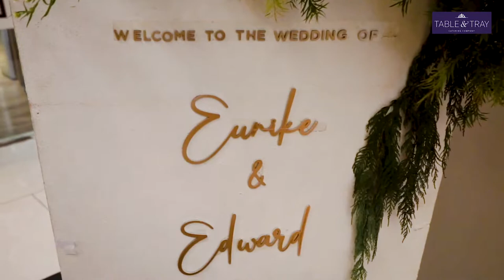TABLE & TRAY : THE WEDDING OF EURIKA & EDWARD